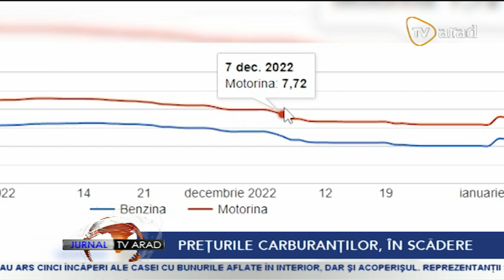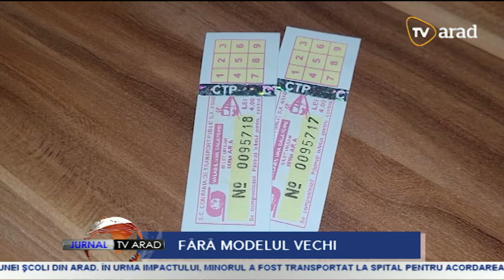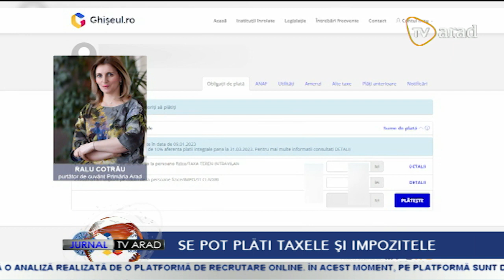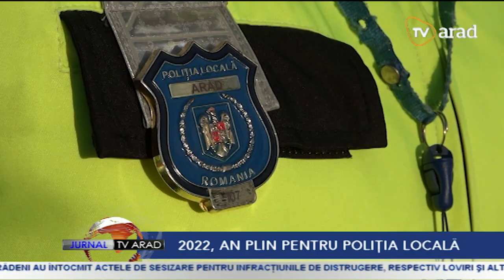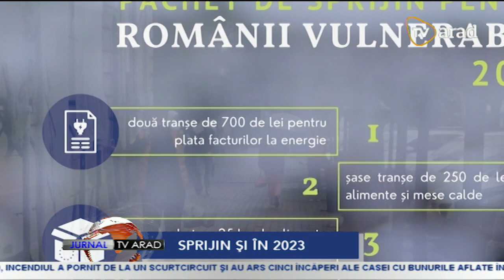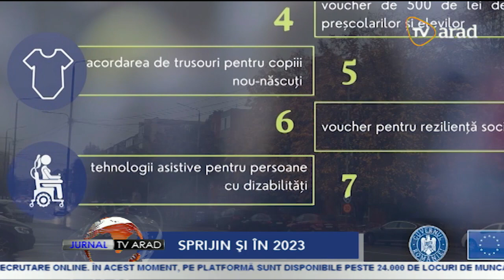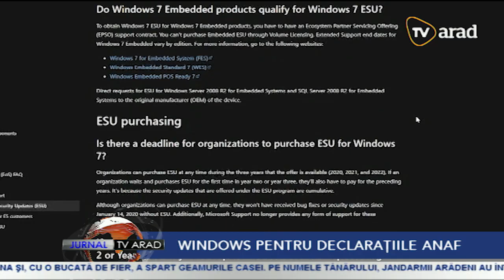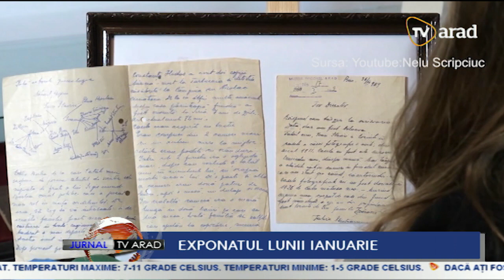Jurnal TV Arad | 10 ianuarie 2023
• Noul termen până la care românii care locuiesc la bloc sunt obligați să își monteze contoare pentru căldură și apă caldă sau repartitoare este 31 decembrie, conform unei legi promulgate, ieri, de preşedintele României
• După o săptămână de la renunţarea la schema de compensare a prețului la carburanți, la pompe, benzina şi motorina sunt mai ieftine
• Luna ianuarie se află sub auspiciile Zilei Culturii Naționale. Complexul Muzeal Arad îi sărbătoreşte pe scriitorii Ioan Slavici și Mihai Eminescu, iar la cinematograful Arta va avea loc un recital de poezie și proiecția singurului lungmetraj românesc, care aduce în prim-plan prietenia dintre Mihai Eminescu și Ion Creangă